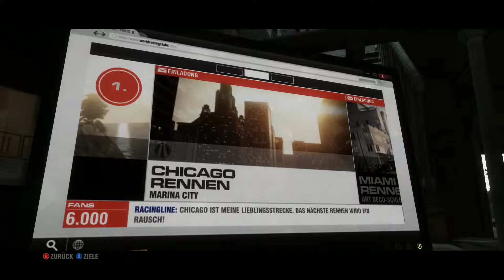#02 Let´s Play GRID 2 I Die Karriere I Neue Lackierung, Sponsoren, Felgen [Deutsch] [PC] [HD]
Titel: GRID 2
Genre: Rennspiele, Sport
Entwickler: Codemasters Racing
Publisher: Codemasters
Veröffentlichung: 31 Mai 2013

Über das Spiel:
Sei schnell, sei der Erste, werde berühmt. Das Rennen geht weiter mit GRID 2, dem Nachfolger des BAFTA-preisgekrönten Knüllers Race Driver: GRID. Erlebe aggressives Racing gegen verbesserte KI-Gegner und fühle dich dank des neuen TrueFeel™-Handlingsystems von GRID 2 so, als ob du in den legendären Wagen tatsächlich am Steuer sitzen würdest. Die nächste Generation der EGO Game Technology Platform garantiert eine genreprägende Grafik und atemberaubende Schadenseffekte, während du dich auf drei Kontinenten in einer neuen, dynamischen Motorsportwelt beweisen musst. Sammle Ruhm, Fans und Preisgelder, während du dir in packenden, gnadenlosen Rennen über lizenzierte Strecken, wunderschöne Stadtkurse und lebensgefährliche Gebirgsstraßen deinen Weg an die Spitze bahnst. GRID 2 setzt außerdem neue Standards für Multiplayer-Rennen mit innovativen Modi, einem vollständig separaten Fortschrittsystem und einer engen Integration mit RaceNet, der kostenlosen Online-Erweiterung für Spiele von Codemasters Racing.

Grid 2 Ist Racing In Einer Neuen Dimension.

Systemvoraussetzungen
Minimum:
OS: Windows Vista, Windows 7, Windows 8
Processor: Intel Core 2 Duo @ 2.4Ghz or AMD Athlon X2 5400+
Memory: 2 GB RAM
Hard Disk Space: 15 GB HD space
Video Card: Intel HD Graphics 3000 / AMD HD2600 / NVIDIA Geforce 8600
DirectX®: 11
Sound: Direct X compatible soundcard
Additional: Broadband Internet connection
Additional Supported Graphics Cards: Intel HD Graphics 3000, Intel HD Graphics 4000, Intel Graphics 5200.
AMD Radeon HD2600 or higher, HD3650 or higher, HD4550 or higher, HD5000 Series, HD6000 Series, HD7000 Series.
NVIDIA GeForce 8600 or higher, 9500 or higher, GTX220 or higher, GTX400 Series, GTX500 Series, GTX600 Series: AMD Fusion A8 or higher.

Empfohlen:
OS: Windows Vista 64 Bit, Windows 7 64 Bit, Windows 8 64 bit
Processor: Intel Core i7/AMD Bulldozer
Memory: 4 GB RAM
Video Card: Intel Graphics 5200 / AMD HD6000 Series / Nvidia GTX500 Series minimum 1GB RAM
DirectX®: 11